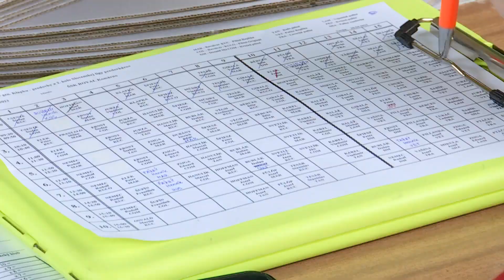Za ideálneho streleckého počasia naším mestom opäť rozliehala streľba z predoviek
V sobotu 29. apríla sa za ideálneho streleckého počasia naším mestom opäť rozliehala streľba z predoviek. Športovo-strelecký klub Royal v rámci tohtoročných Komárňanských dní zorganizoval v Baštióne číslo 4 - vo svojej klubovej strelnici - 26-ty ročník streleckej súťaže o Pohár generála Klapku, na ktorý sa prihlásilo 132 pretekárov.